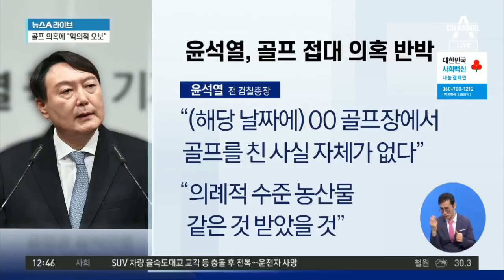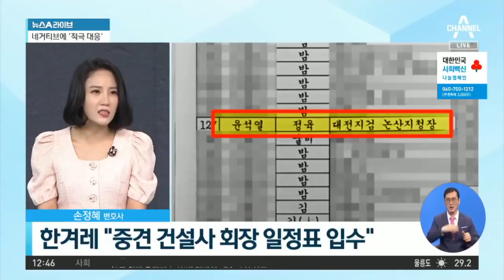윤석열, 골프 접대 의혹에 “악의적 오보” 반박 | 뉴스A 라이브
윤석열, 골프 접대 의혹에 “악의적 오보” 반박

■ 방송일 : 2021년 7월 20일 (화요일)
■ 진행 : 황순욱 앵커
■ 출연 : 김성완 시사평론가, 손정혜 변호사, 이수희 변호사

[황순욱 앵커]
대선 레이스가 달아오를수록 대권 후보들에 대한 검증 공세도 더욱 거세지고 있는데요. 어제 한겨레 신문에서 윤 전 총장이 중견 건설업자로부터 골프 접대와 향응을 받은 의혹이 있다는 보도를 했는데요. 윤 전 총장은 접대받은 사실 자체가 없다며 악의적 오보라고 반박을 했습니다. 이 골프 접대 의혹 보도. 글쎄요. 언론사에서 보도했고 윤 전 총장은 아예 그런 적도 없다고 반박하고 있는데요.

〈평일〉
08시 50분 김진의 돌직구 쇼
12시 00분 뉴스A 라이브
17시 20분 뉴스TOP10
19시 00분 뉴스A

〈주말〉
12시 10분 토요랭킹쇼·뉴스A 라이브
19시 00분 뉴스A

〈평일〉
08시 00분 라디오쇼 정치시그널 (유튜브 라이브)
08시 50분 김진의 돌직구 쇼
10시 20분 김진의 더라방 (유튜브 라이브)
12시 00분 뉴스A 라이브
15시 50분 강력한 4팀
17시 20분 뉴스TOP10
19시 00분 뉴스A

〈주말〉
12시 00분 토요랭킹쇼·뉴스A 라이브
17시 40분 뉴스TOP10
19시 00분 뉴스A